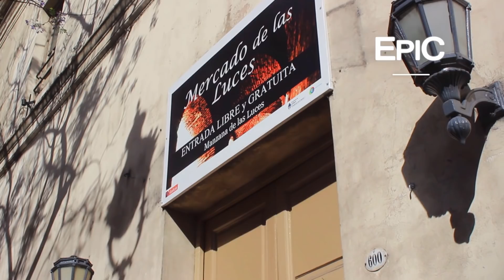Colegio Nacional Buenos Aires & Manzana de las Luces - Buenos Aires, Argentina (HD)